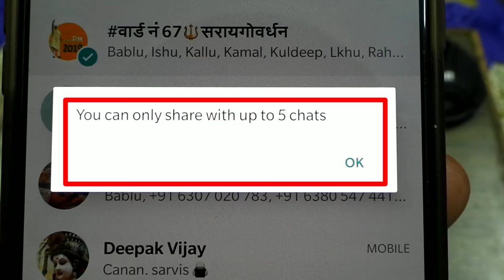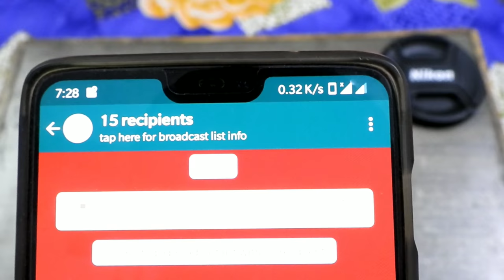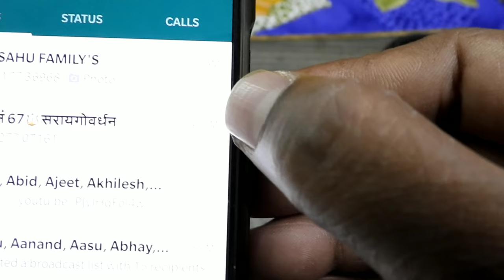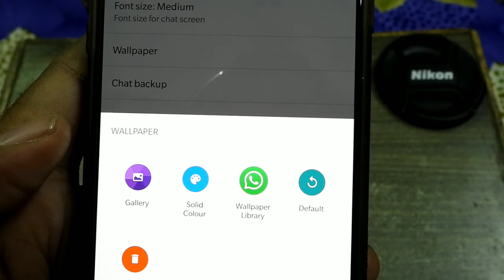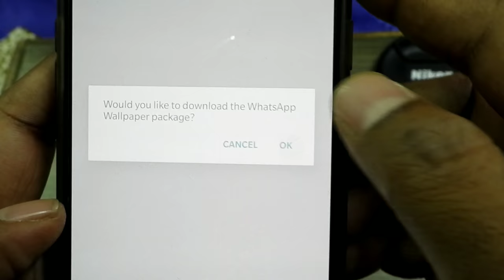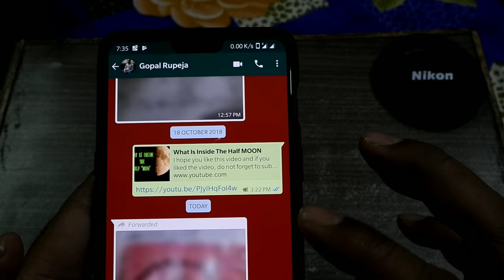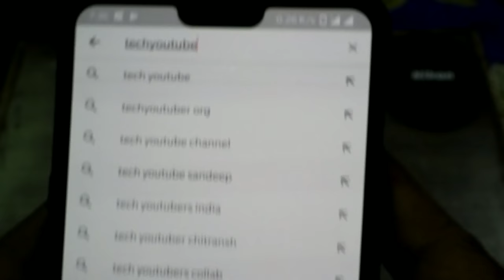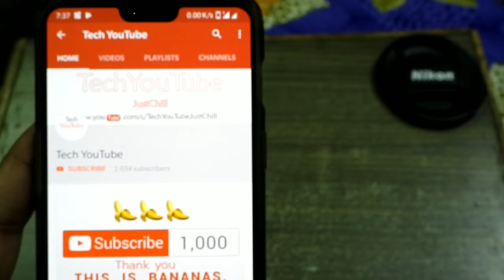WhatsApp tips or Tricks/ WhatsApp new trick and tips 2018/ latest tips for WhatsApp 2018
Friends, through this video, I will give you some information of What's Up, which lets you easily send messages to many people together with others, and I will give you many more such information through this video. So check out this video completely.

 • All New Xiaomi Mobile-
 • All New Oppo Mobile-
 • All New Vivo Mobile-
 • Redmi 7A (Matte Blue, 2GB RAM, 32GB Storage)
 • Nokia 2.1 Blue-Silver
 • 1,10,000 Search Results
 • *All Companies Perfume links* :-
 • Fogg Xtremo Scent For Men, 100ml
 • Engage M1 Perfume Spray For Men, 120ml
 • Fogg Royal Body Spray For Men, 150ml